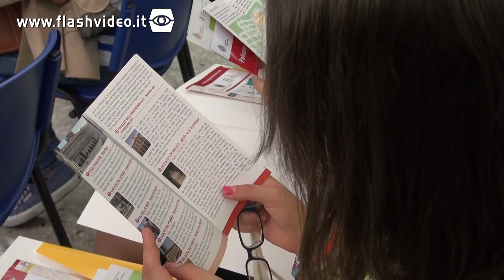Scambio scolastico Valencia-Bologna, Settembre 2012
Scambio tra i ragazzi del Liceo Laura Bassi, classi 5°B e 5°E, e i ragazzi dell'Istituto Salvator Gadea di Valencia.

Secondo anno di scambio all'interno del progetto Comenius.

I Bolognesi sono stati a Valencia dal 16 al 23 Aprile 2012; i Valenciani sono stati ospiti a Bologna dal 18 al 23 Settembre 2012.
La giornata del 20 settembre il gruppo di studenti spagnoli e italiani è stato ospitato dalla redazione di Flahgiovani, dove hanno lasciato il loro contributo scrivendo un breve articolo, e rilasciando una piccola intervista sulle loro impressioni relative alle città di Bologna e Valencia.

Nei contenuti di questa pagina sono coinvolti minorenni per i quali i genitori hanno rilasciato regolare liberatoria all' Ufficio Giovani del Comune di Bologna limitatamente ai portali
Per poter linkare questa pagina ad altri siti è necessario richiedere espressa autorizzazione all'Ufficio Giovani del Comune di Bologna; è vietato l'impiego anche parziale dei contenuti di questa pagina in altri siti.